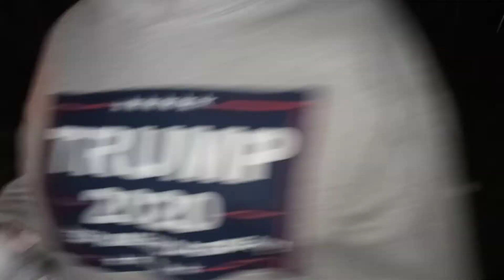Labor day weekend camp 2020 keeping AMERICA GREAT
Trump 2020